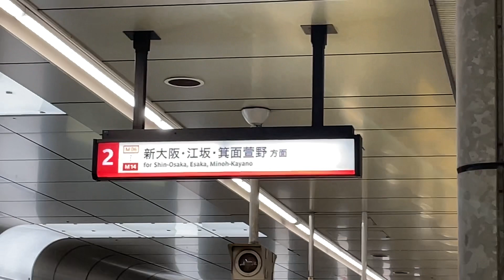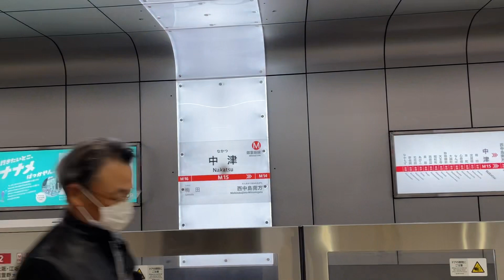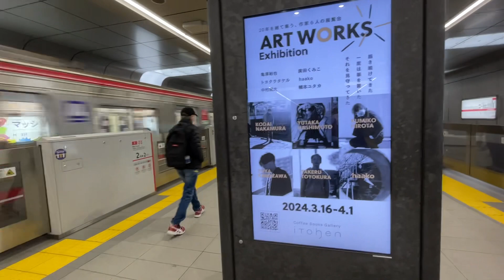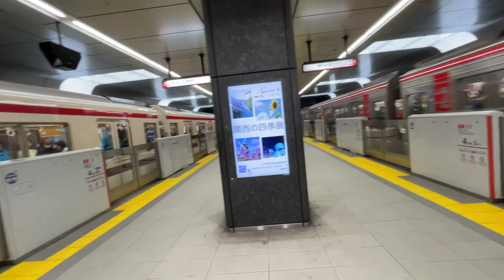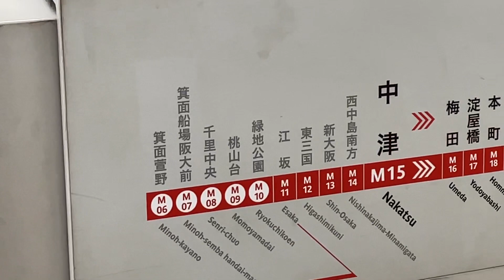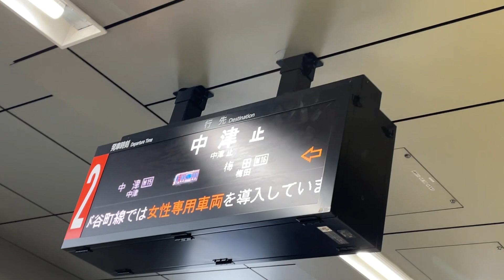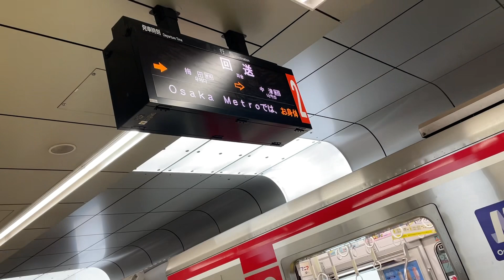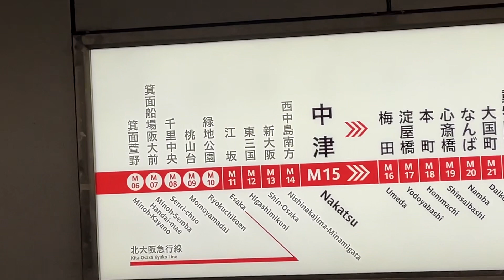大阪メトロ御堂筋線中津駅にて北大阪急行電鉄延伸開業に向け駅構内の看板表記を「箕面萱野方面」に改められた様子と電車発着風景を観察！